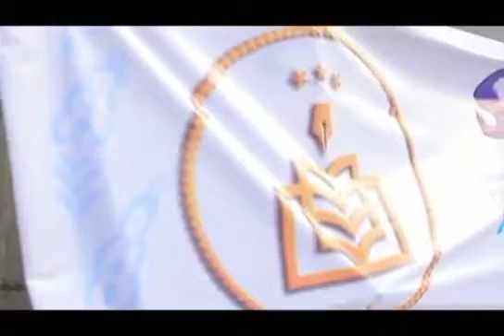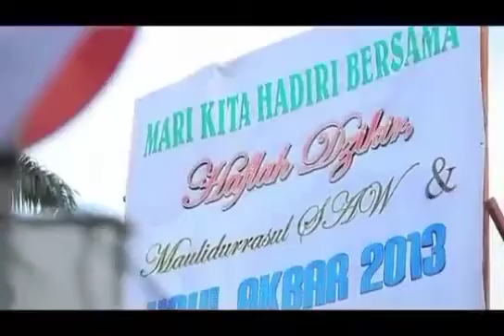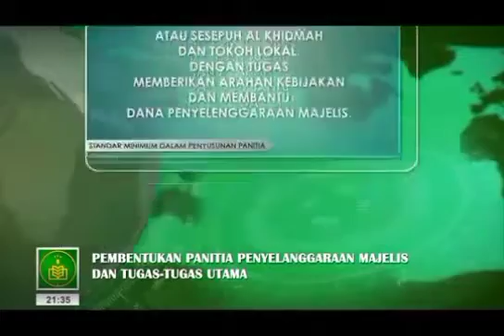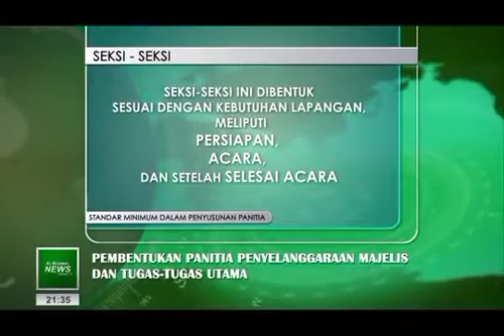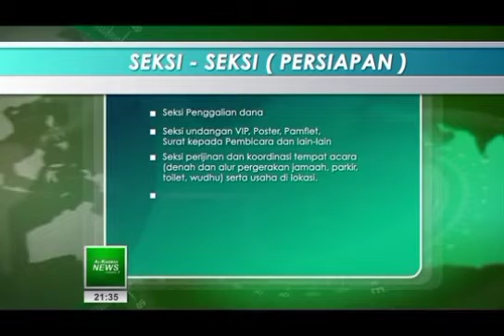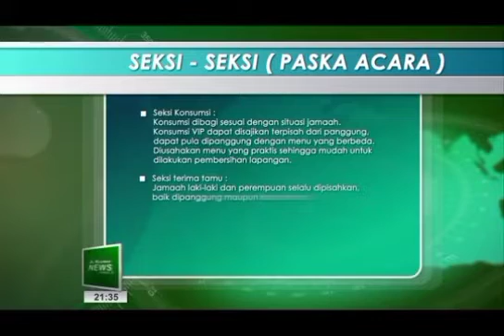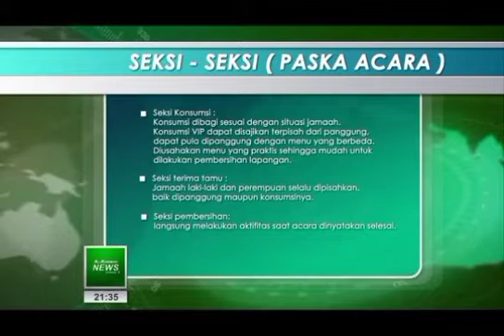KH Ahmad Asrori al Ishaqi : Majelis Dzikir Al Khidmah Surabaya